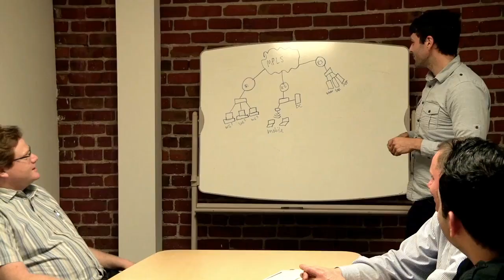Work With Us! - Intivix Careers | Intivix Team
Ready to put your passion for technology to good use? Work with us. We are based on San Francisco Bay Area, Oakland. We provide IT Support & IT Services.

To learn more about Intivix browse our website and check blog section. You will get an overall idea about us.